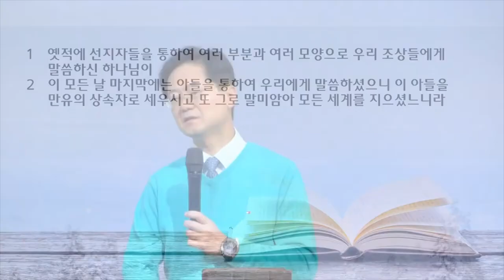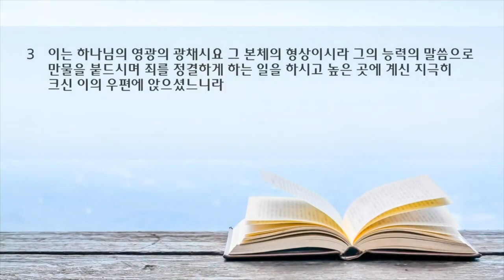월삭 새벽 예배 설교 | 2024.01.02 | 말씀의 우물에 비친 그리스도의 영광 | 히브리서 1장 1~3절 | 이찬규 목사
말씀의 우물에 비친 그리스도의 영광 (히브리서 1장 1~3절)